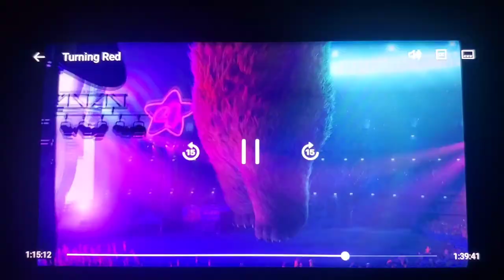1 Second from 38 Animated Movies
One Second from "Horton Hears a Who! (2008)" to "SCOOB! (2020)"